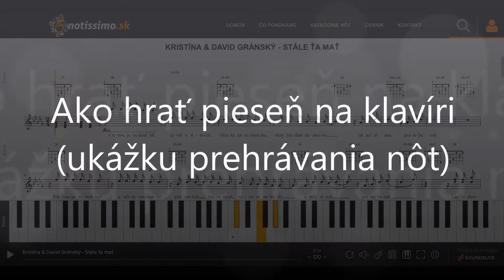Kristína & David Gránský - Stále ťa mať | Notissimo.sk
Ako hrať Kristína & David Gránský - Stále ťa mať - ukážka prehrávania nôt na portáli Notissimo.sk.